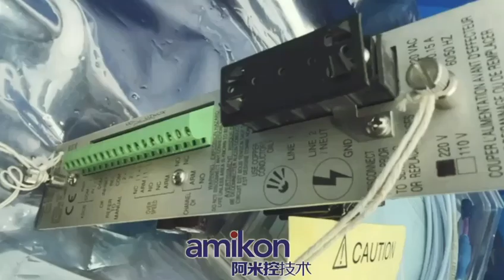Bently Nevada 3500/53 133388-01 in stock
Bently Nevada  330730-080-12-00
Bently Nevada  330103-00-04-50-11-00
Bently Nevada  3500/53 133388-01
SCHNEIDER 140CRA93200
YOKOGAWA AMM52 S4
YOKOGAWA AMM52 S3
AB 1769-SM2
AB 1769-L35E
SIEMENS 6ES7414-4HJ04-0AB0
AB 1746-NI8
AB 1756-OW16I/A
AB 1756-L61
SIEMENS 6ES7322-1BH01-0AA0
SIEMENS 6ES7 223-1PL22-0XA0
FOXBORO FBM201 P0914SQ